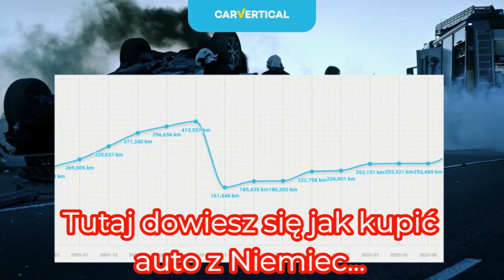3 rysy po 3 cm zaważyły ze Widzu nie Kupił Fury..Szukamy Dalej..600 Aut na Tym Placu..listopad 2022